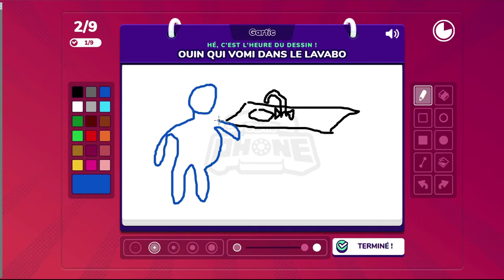GARTIC PHONE (NOUVEAU JEU DE DESSINS)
Nouvelle vidéo sur le jeu Gartic Phone, disponible gratuitement en ligne. Drôle de jeu dans lequel vous dessinez et devez deviner le dessin des autres, rendant à la fin un album très drôle !
Si la vidéo vous a plu n'hésitez pas à liker, commenter, et à partager la vidéo !
Vous êtes déjà plus de 250 abonnés MERCI beaucoup !